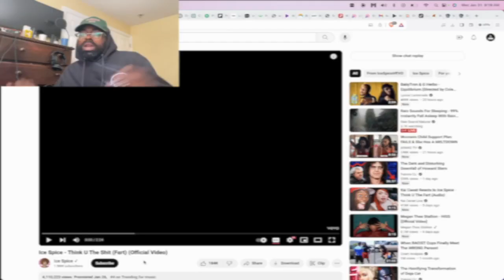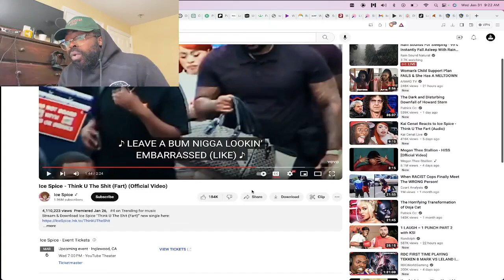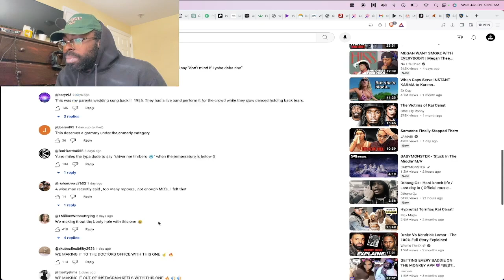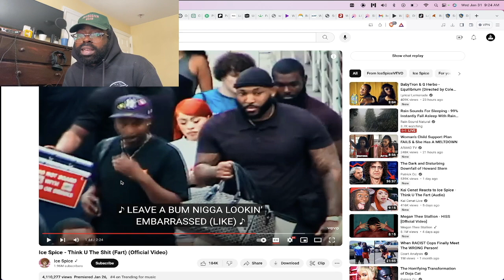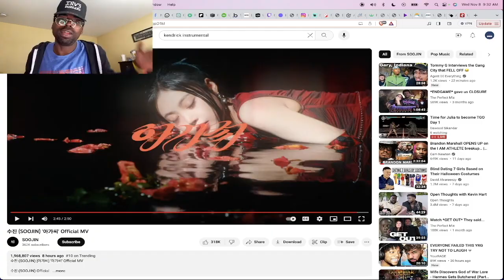ICE SPICE - THINK YOU THE SHIT (FART) REACTION